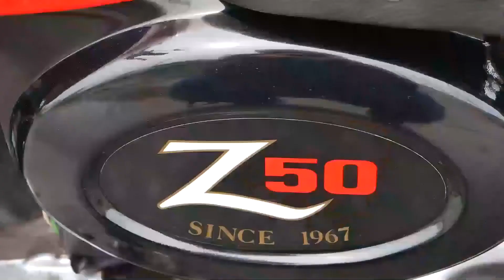気温2℃で電熱グローブのデビューです【88ccカスタムモンキーで遊ぶ #86】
先日開封動画で紹介した電熱グローブを使ってのレビューです。
ツーリングで使ってみました。
朝、出発時の気温は2℃
さて？電熱グローブは寒さから手を守ってくれるのでしょうか？